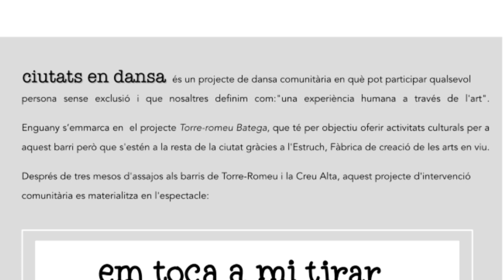ciutats en dansa 2022 a Sabadell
Un projecte social i comunitari liderat per Álvaro de la Peña, que fomenta i enforteix els vincles de la comunitat i dinamitza el teixit social per mitjà de l’art. En aquesta ocasió, ho fa de la mà del projecte comunitari “Torre-romeu batega”, una proposta  que vol reduir les desigualtats i millorar les condicions de vida dels veïns del barri i que s'estén  a la resta de la ciutat gràcies a l'Estruch Fàbrica de creació de les arts en viu. El resultat : un espectacle professional de dansa interpretat per persones que no viuen del ball.